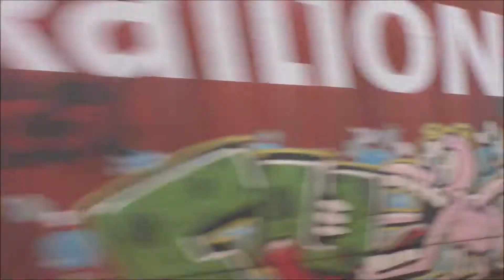Vectron (X4 EC-053) DB z wagonami krytymi +RP1 |Wrocław Żerniki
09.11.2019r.